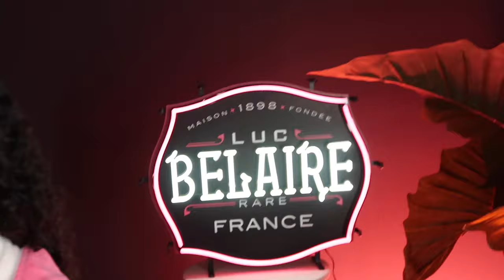Behind The Scenes Luc Belaire Shoot | Day In The Life w/ Rese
Product Details -

Lashes - " Bossy Lash " Princessrese.com
Anastasia Dip Brow Chocolate
La Girl Pro Concealer Fawn
Elf Hydrating Camo Concealer
Violet Voss Palette
Nars Natural Radiant Foundation ( Marquises )
Nars Natural Radiant Foundation ( Macao )
Smashbox Primer
n ( Macao )
Inglot Gel Liner
Morphe 8R Thats Rich Bronzer Palette
Morphe Mega Matte Nude Lipstick
Gloss Bomb Universal Lip Luminizer - FENTY BEAUTY